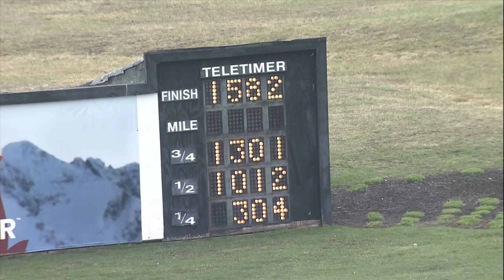PD Qualifier03 31 21 race 05